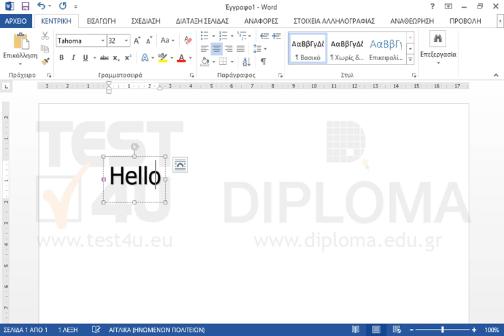Εισάγετε ένα αντικείμενο WordArt με κείμενο Hello World, γραμματοσειράς Tahoma, μεγέθους 32...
Εισάγετε ένα αντικείμενο WordArt με κείμενο Hello World, γραμματοσειράς Tahoma, μεγέθους 32 στιγμών, με εφέ μετασχηματισμού Τρίγωνο προς τα κάτω.

77-418 Microsoft Office Specialist Word Core 2013 - Ελληνική έκδοση